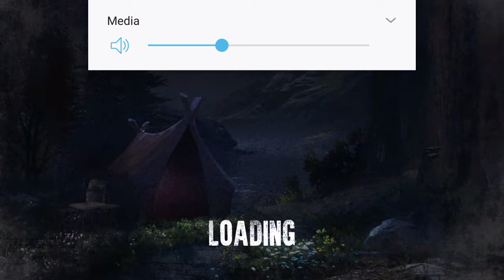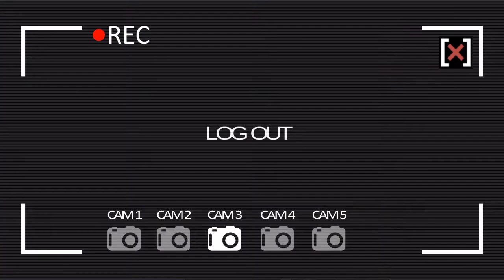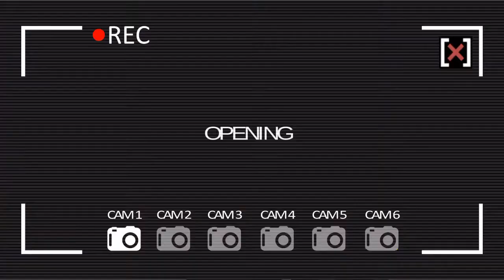Ny tuli lähtö (RAKE monster hunter)